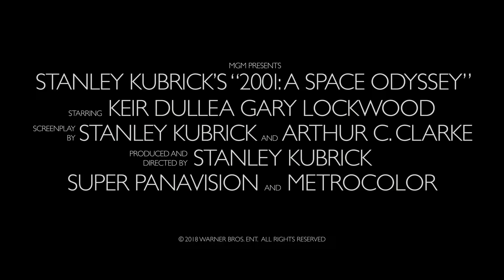2001: A Space Odyssey - 50th Anniversary (70mm 4k restoration Trailer)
Warner Bros. has premiered a brand new trailer for the upcoming 2018 U.S. 70mm re-release of Stanley Kubrick’s sci-fi masterpiece 2001: A Space Odyssey, celebrating the film’s 50th anniversary. The new look was attached to 70mm prints of Ready Player One this weekend.

This anniversary re-release was spearheaded by Interstellar and Dunkirk director Christopher Nolan, who oversaw the creation of an ‘unrestored’ print struck from new printing elements made from the original camera negative. Per the studio: ‘[this] is a true photochemical film recreation. There are no digital tricks, remastered effects, or revisionist edits. This is the unrestored film that recreates the cinematic event audiences experienced 50 years ago’. A 4K Blu-ray release is also due to follow in the autumn.

With 2001: A Space Odyssey, director Stanley Kubrick redefined the limits of filmmaking and cemented his legacy as one of the most revolutionary and influential film directors of all time. Originally released in 70mm Cinerama roadshow format on April 4, 1968, the film ignited the imaginations of critics and audiences alike and its impact continues to resonate to this day.

Starring Keir Dullea and Gary Lockwood, the new 70mm version of 2001: A Space Odyssey premieres at the Cannes Film Festival on May 12 and hits select U.S. cinemas on May 18. UK plans are yet to be announced; although the BFI arranged a digitally-restored re-release of the film in 2014, we hope the new print makes its way over to the UK at some point.